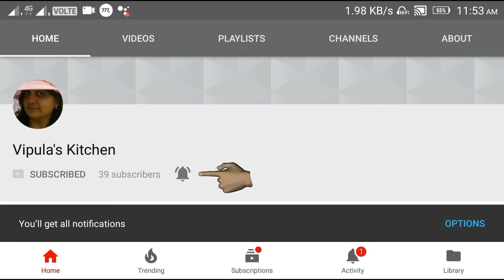Chane ki dal ka khaman/चने की दाल का खमन/gujarati farsan ।Vipula's Kitchen ( hindi )